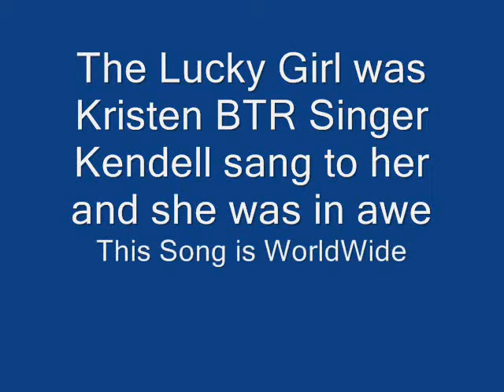NY State Fair 2011 Big Time Rush Live Worldwide Serenading a Fan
BIg Time Rush WorldWide LIve New York State Fair   8 p.m., Thursday, Sept. 1. The foursome released their first album, "B.T.R." in 2010 and its latest single, "Boyfriend," peaked at number 36 on the Billboard Pop Songs chart..This Was Shot off Monitor Just Could not get real Close .Thousands turned out for this Free Show.The Boys pulled Kirsten out of the crowd and sang to her...she seemed happy !